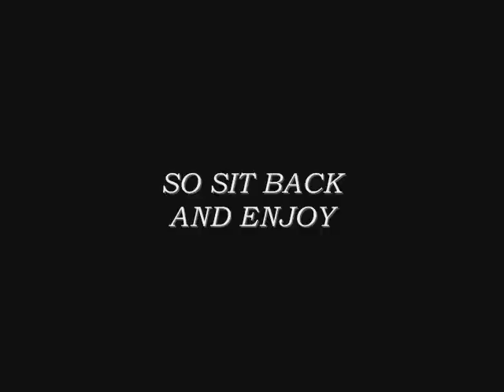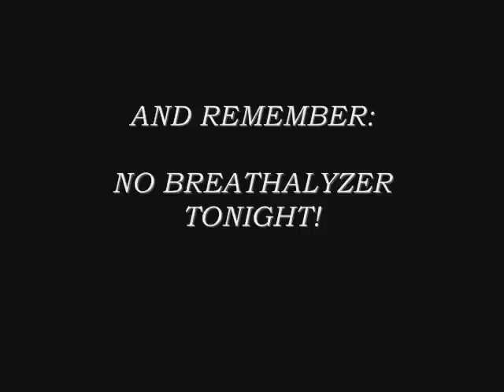3rd Company Dining Out Movie 2008 Part 1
US Naval Academy
3rd Company Dining Out Movie 2008

Intro and Underclass

Soundtrack
Propellerheads - Spybreak! (Matrix Soundtrack)
Jeff Danna - Blood of Cuchulainn (The Boondock Saints Soundtrack)
Angels & Airwaves - The Adventure